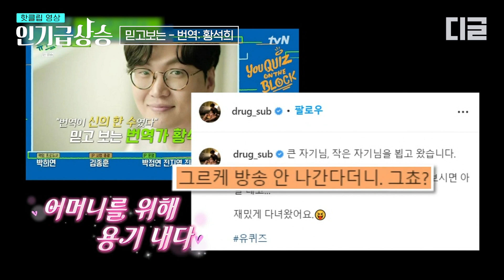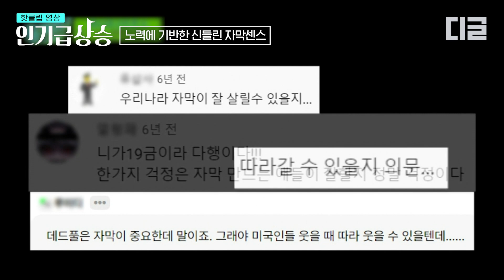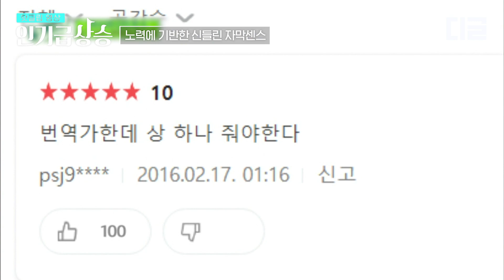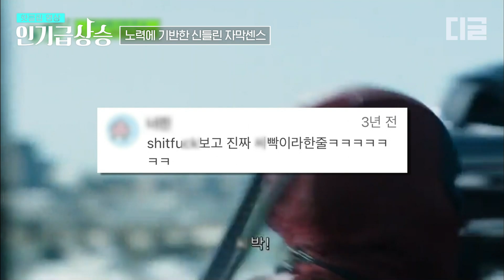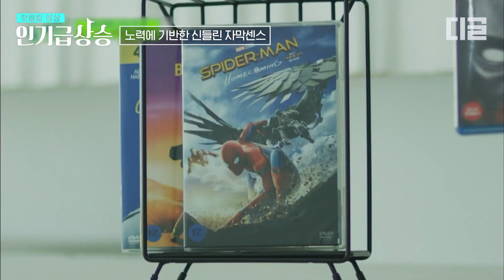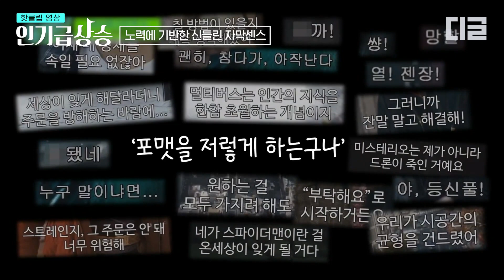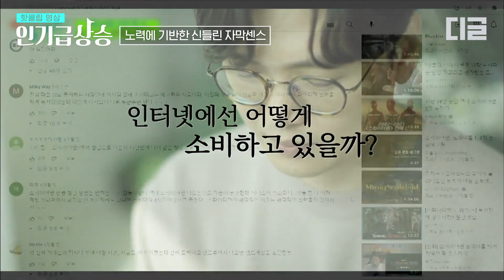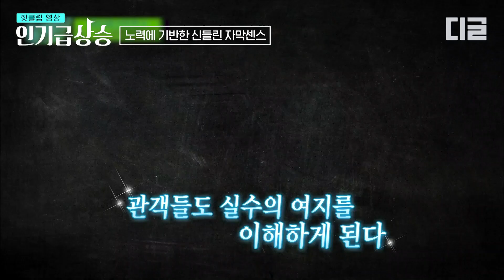[인기급상승] 신들린 자막센스로 영화 번역의 한 획을 그은 데드풀 번역가✨10년간 500편의 영화를 번역했다는 황석희 자기님의 숨겨진 노력들